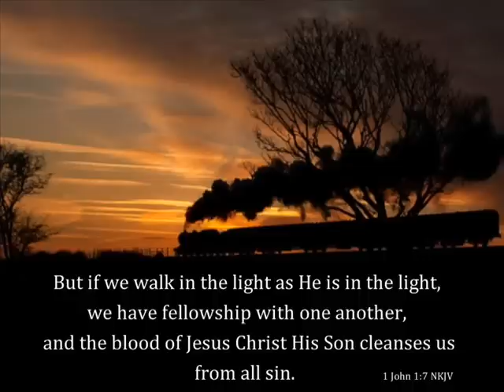"Walkin' In the Light" - Carroll Roberson